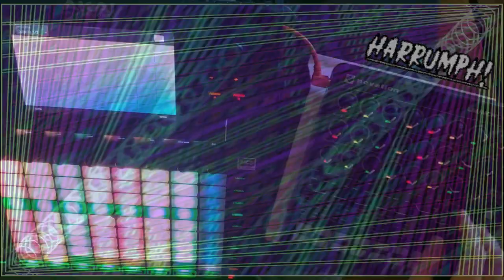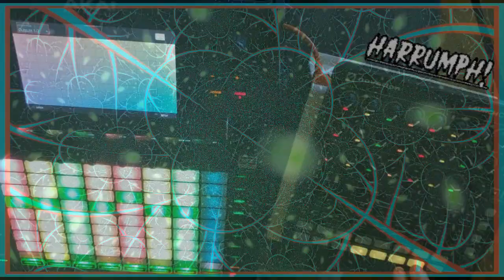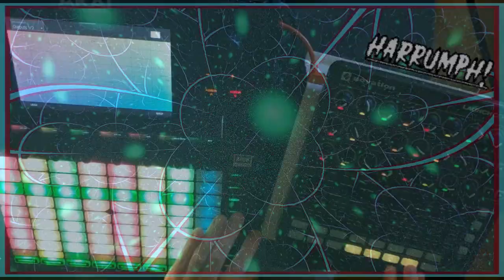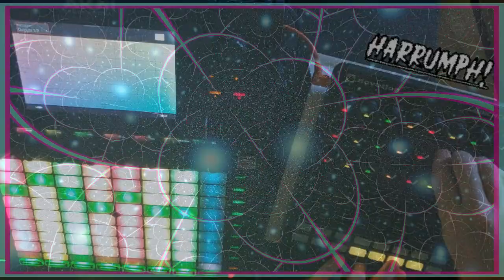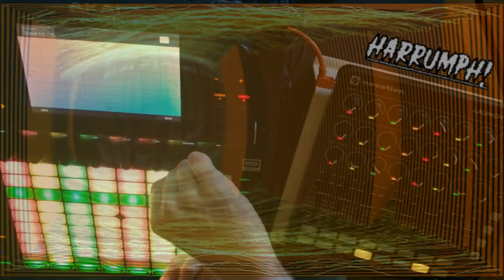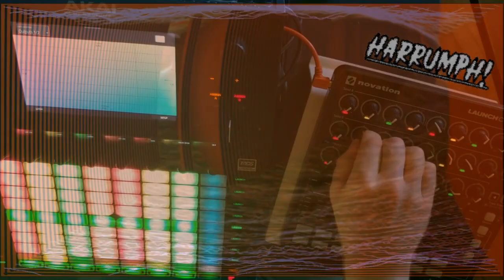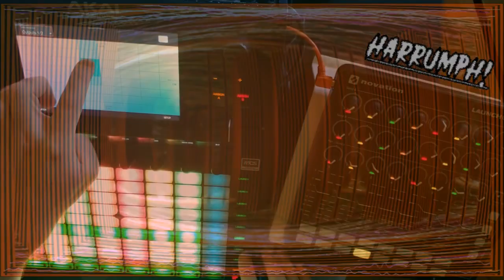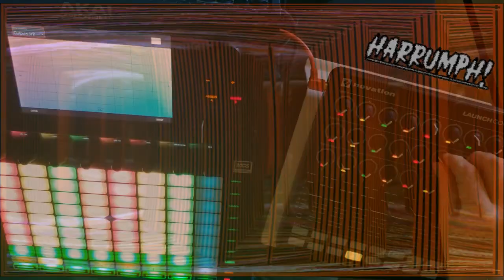ForceDub 5 - Kaya time!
First run at a live remix and dub session of Kaya with the Akai Force and Novation LauchcontrolXL. A few flubs here and there, but not too shabby.